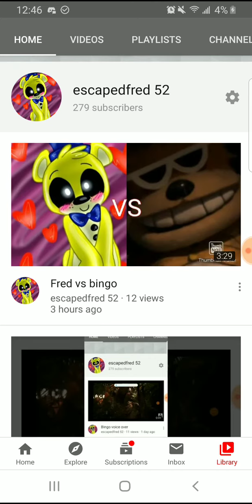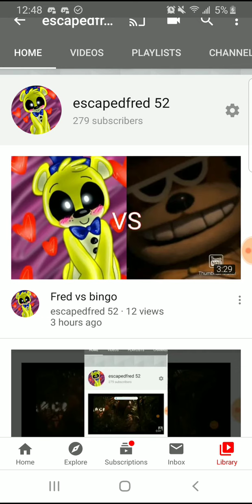Fred vs drooper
Discord sever